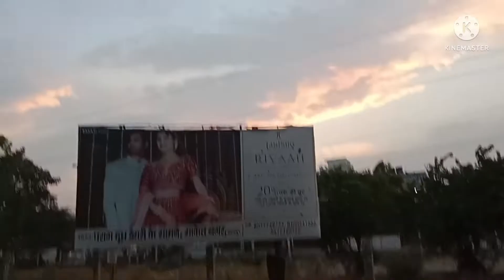RJY VLOGGER || LIC Park Shyam Nagar (Kanpur) || LIC Park Vlog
WELCOME  To Our Channel RJY VLOGGER  here you found all type of vlogs videos If you have come for the first time on this channel please subscribe our channel and support us . If You Like This Video

YASH :-)